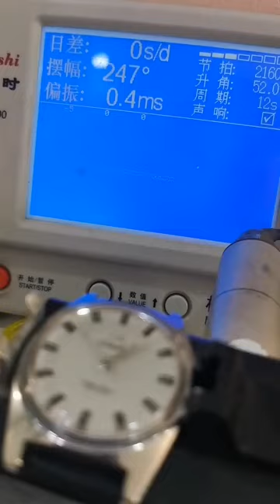Watch Trending Videos In 2023 Luxery Watch Trend Trend Ep 65